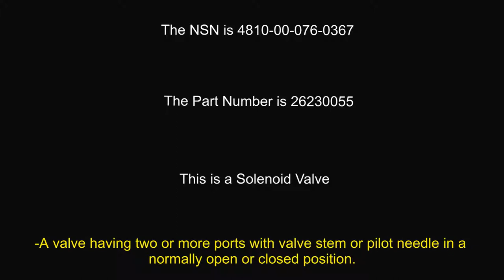4810-00-076-0367 Valve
national stock number 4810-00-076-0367 is a solenoid valve with a stainless steel body.